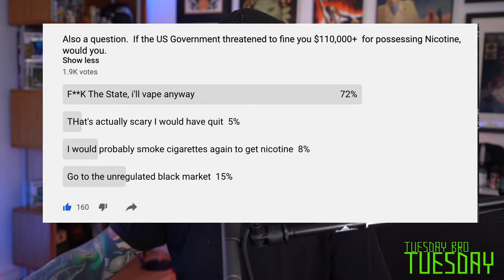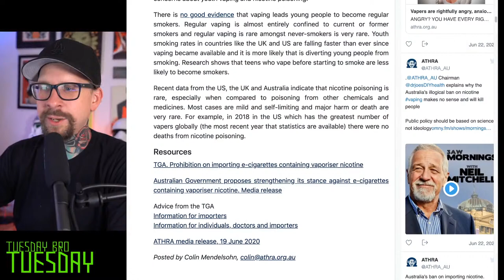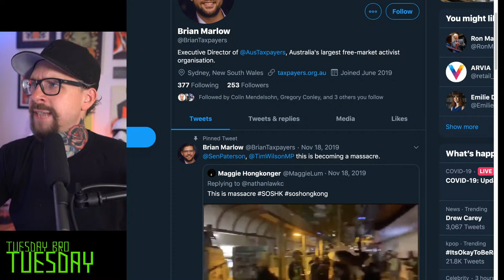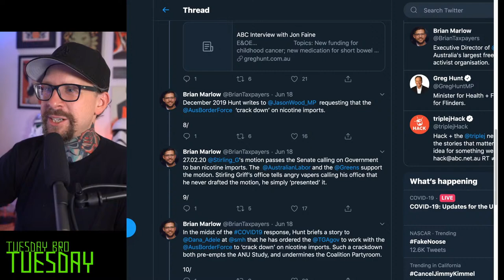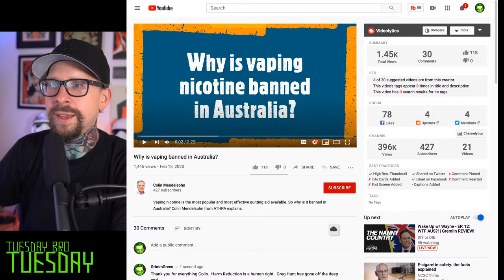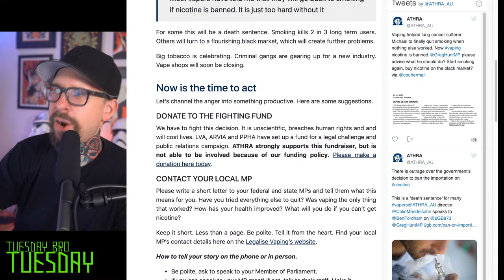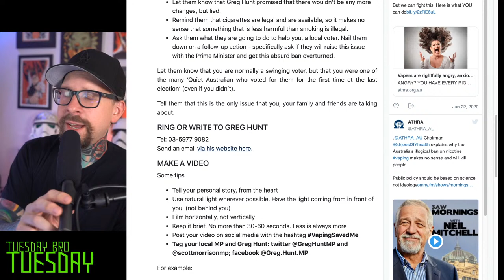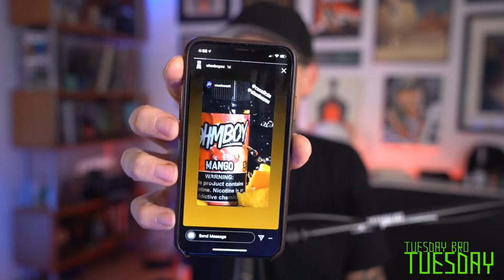Tuesday Bro Tuesday - Greg Hunt Sells Out Australians Health - What can we do?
Welcome back to Tuesday Bro Tuesday.  Same show by name only.  Timestamps are the first pinned comment underneath this video.

Each week for roughly an hour and a half we will all be discussing the topics of the day. As well as current breaking news from the world of vaping, nicotine and tobacco harm reduction.

Today's Topics include:  Discrediting the myth making machine.  MP Greg Hunt in Australia has gone full Bloomberg.  Criminal new anti-vaping and nicotine laws threaten to destroy the vape industry and send tens of thousands of people back to deadly combustible tobacco cigarettes.  This aggression will not stand.

 Is freedom better than slavery? Technically yes... but so what?

ALL SHOW LINKS ARE BELOW. THIS VIDEO IS FOR EDUCATIONAL AND INFORMATIONAL PURPOSES ONLY! THERE ARE NO LINKS TO ANY CONTROLLED TOBACCO PRODUCTS CONTAINED ANYWHERE IN THIS DESCRIPTION.

Brian Marlow Twitter Thread - Greg Hunt's Cruel Crusade Against Vaping

ATHRA - What can you do now?

Colin Mendelsohn YouTube Video - Why is vaping nicotine banned in Australia?

This information is being actively suppressed.  Other countries like the United Kingdom, Sweden , Germany, Italy,  Canada, New Zealand and Japan are embracing vaping as a form of tobacco harm reduction and are seeing MASSIVE drops in deadly cigarette smoking.

New England Journal Of Medicine Randomized trial of vaping vs NRT (Patches, Gums ETC)

((Other links))